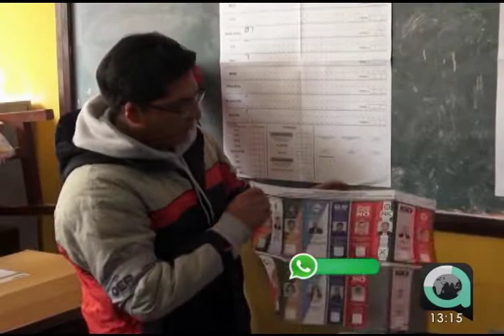Eurodiputados califican de “confiable y transparente” el proceso electoral de Bolivia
Los observadores del Parlamento Europeo, denominados eurodiputados, que acompañaron las elecciones generales en Bolivia como veedores internacionales, evaluaron de “confiable y transparente” el proceso electoral. Asimismo, piden a los políticos no generar incertidumbre sobre los resultados de la votación en proceso de cómputo.